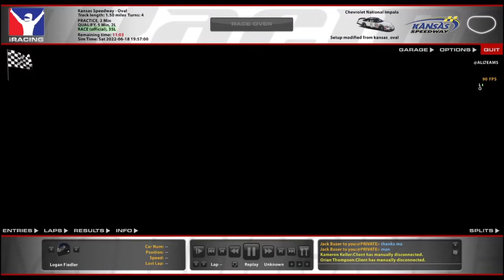ARCA @ Kansas - Inches Apart - iRacing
Welcome to another episode of Colton doesn't know how to save tires!

Chapters:
0:00 Qualifying
8:38 Race Start
17:53 Halfway
27:13 White Flag
30:55 Incidents